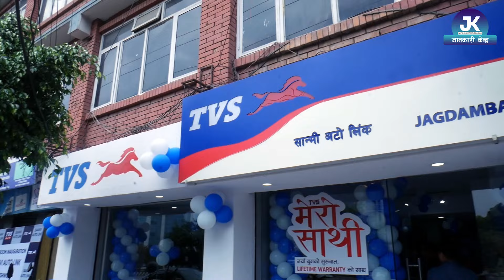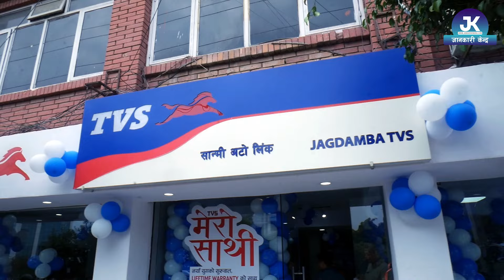TVS Bike Scooter Price In Nepal II TVS Nepal II Jankari Kendra